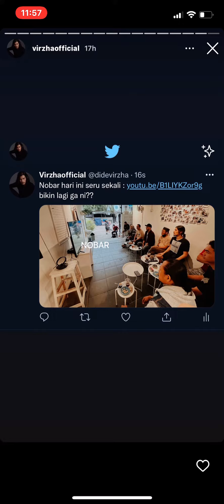23 May 2022